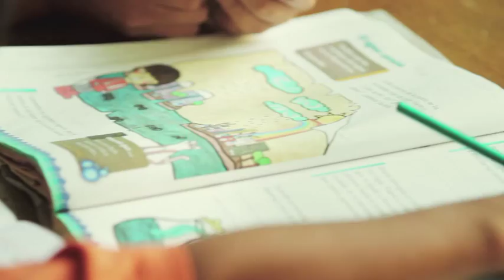GYG and Mision Mexico.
Since 2006, GYG has been aligned with Mision Mexico. A children's refuge in Tapachula, Mexico, that gives love, life and hope to over 250 kids. Mision Mexico is run by Australian couple Alan and Pam Skuse, their goal is to create an environment for the kids to be secure and happy.